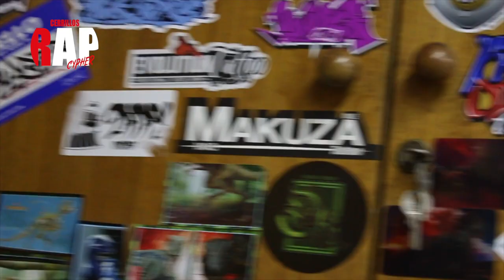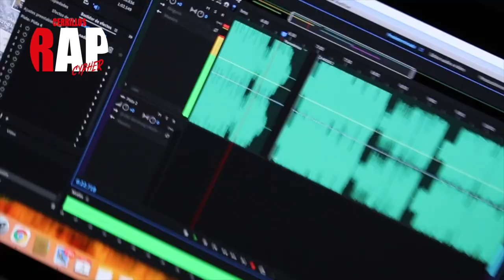CERRILLOS RAP-CAPITULO 4/VO ESCUCHA NO MA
Cuarto Capitulo .